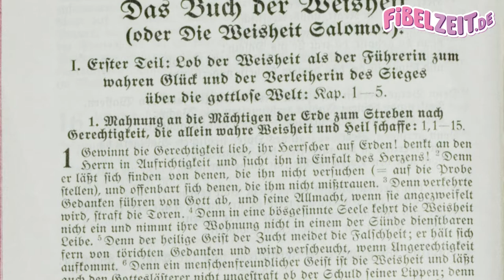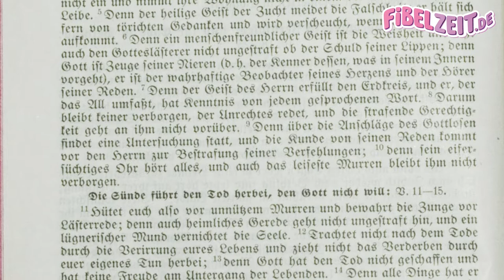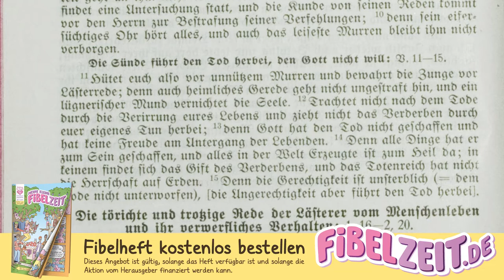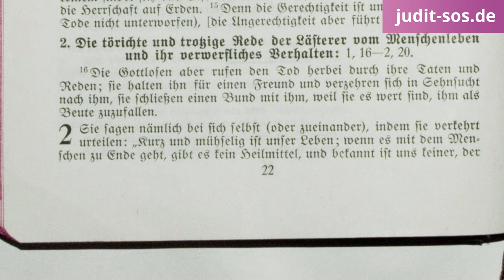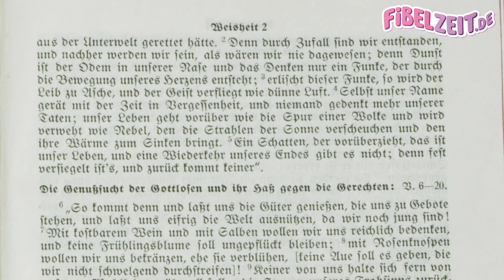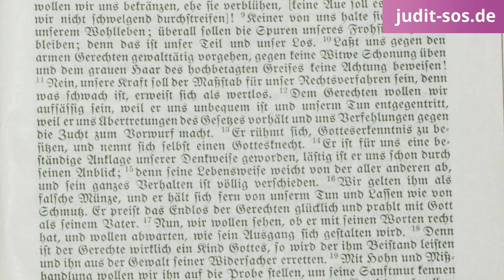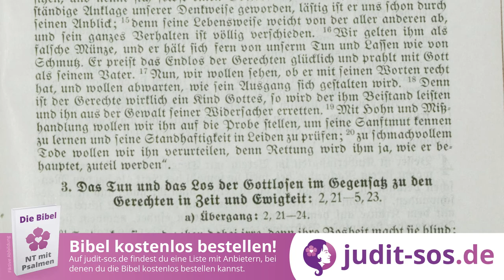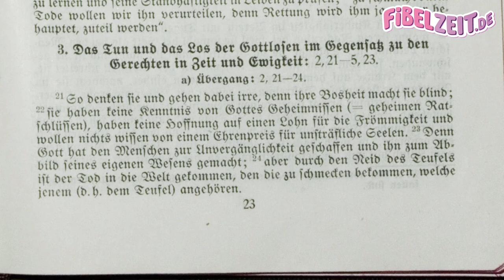DAS BUCH DER WEISHEIT 01 – Die Weisheit Salomos [Menge-Bibel mit Apokryphen 1930 - Hörbuch mit Text]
(1.) Buch der Weisheit als vollständiges Mp3-Hörbuch herunterladen

"Das Buch der Weisheit" oder "Die Weisheit Salomos" aus der Menge-Bibel mit Apokryphen, in der Übersetzung von Dr. Hermann Menge. "Das Buch der Weisheit" stammt aus den Apokryphen. Die Apokryphen als Hörbuch mit Text zum mitlesen, eingelesen von Weisheit 1,1 bis 2,2-24.

INHALTSVERZEICHNIS

00:12 Weisheit 1-5,23: Erster Teil: Lob der Weisheit als der Führerin zum wahren Glück und der Verleiherin des Sieges über die Gottlose Welt

00:30 Weisheit 1,1-10: 1. Mahnung an die Mächtigen der Erde zum Streben nach Gerechtigkeit, die allein wahre Weisheit und Heil schaffe

02:39 Weisheit 1,11-15: Die Sünde führt den Tod herbei, den Gott nicht will

03:45 Weisheit 1,16-24: 2. Die törichte und trotzige Rede der Lästerer vom Menschenleben und ihr verwerfliches Verhalten

04:14 Weisheit 2,1-24

05:34 Weisheit 2,6-24: Die Genusssucht der Gottlosen und ihr Hass gegen die Gerechten